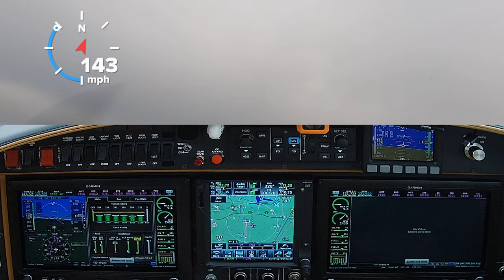ATC: Lancair 4P at 2000 feet and 260 knots, 68 seconds of general aviation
Hear Daytona ATC and see the Lancair perform at low altitudes.